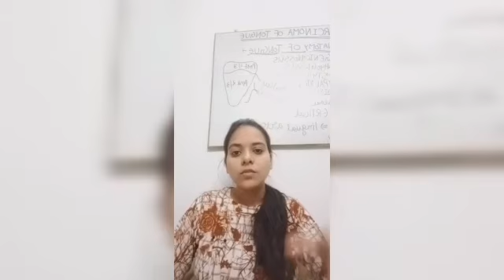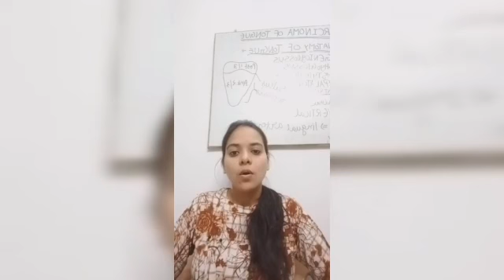Aarogya setu app corona virus part 5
Video from Pooja